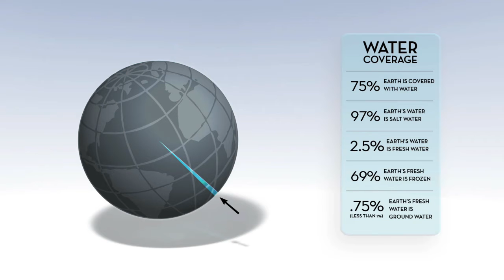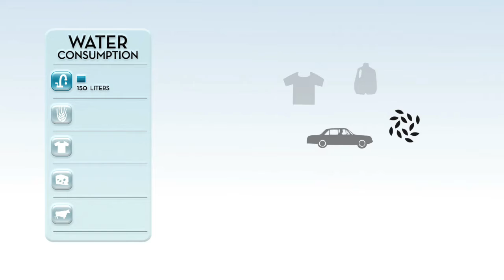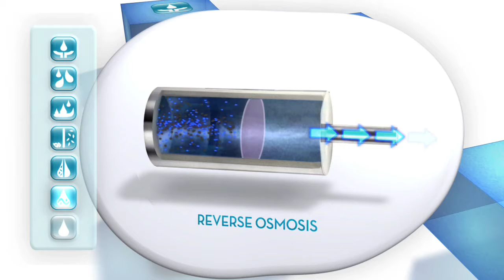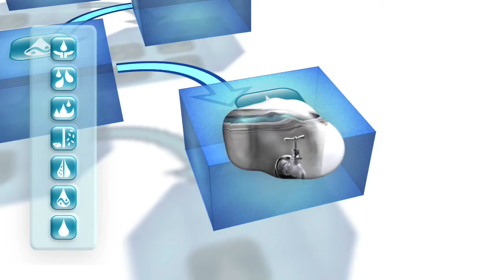IDA Better World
For the International Desalination Association we created this short keynote presentation video. Inspired by information revealed in the book When Rivers Run Dry, the film visualizes statistics to help communicate high impact global issues.